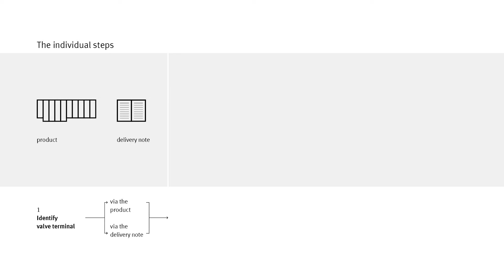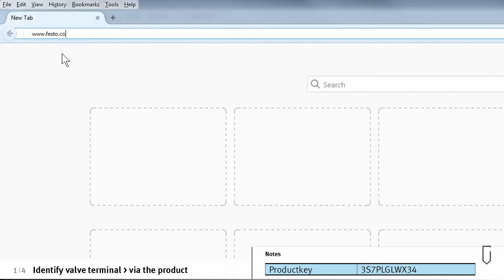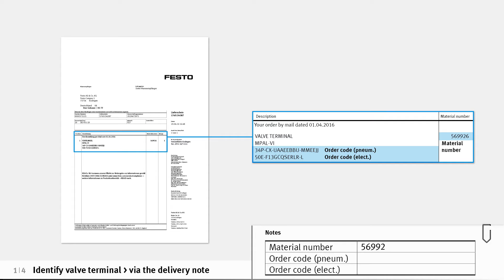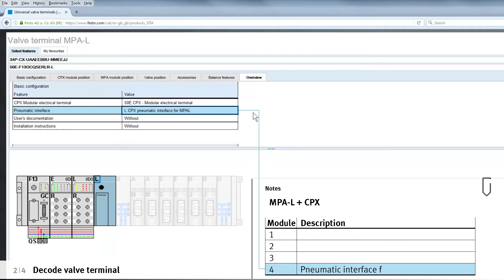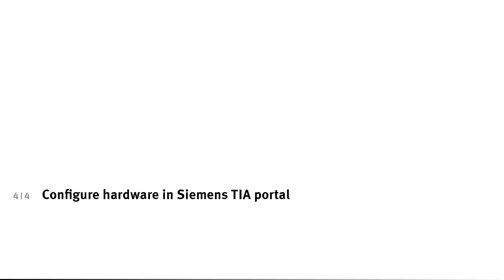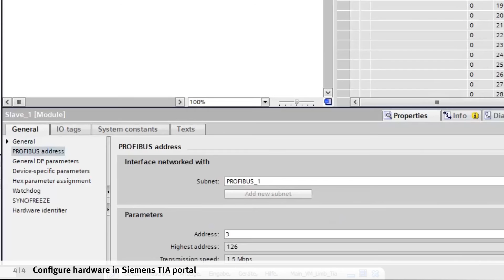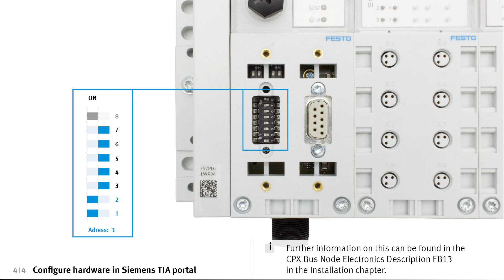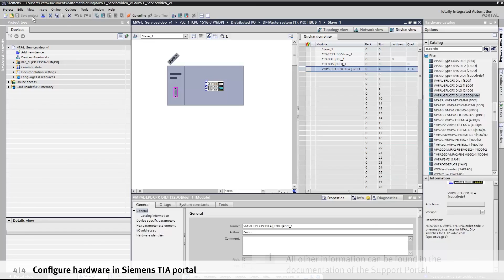MPA-L with PROFIBUS: Commissioning in the TIA portal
Commissioning a MPA-L valve terminal with PROFIBUS in the Siemens TIA portal – this tutorial explains how it’s done.
Commission your Festo products quickly and easily with videos from service2see!

00:00 Identify valve terminal - via the product
02:02 Identify valve terminal - via the delivery note
02:59 Decode valve terminal
04:13 Download GSE file
04:44 Configure hardware in Siemens TIA portal